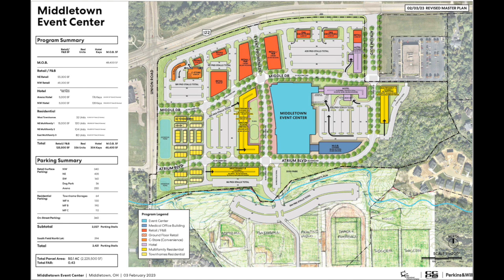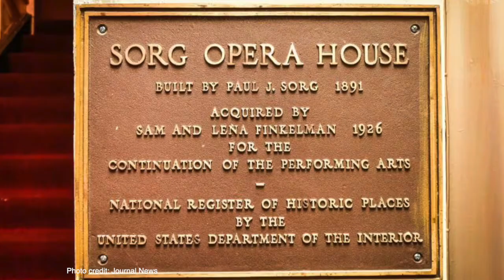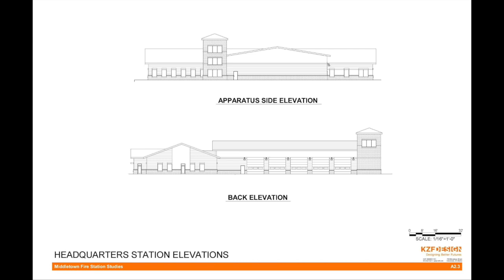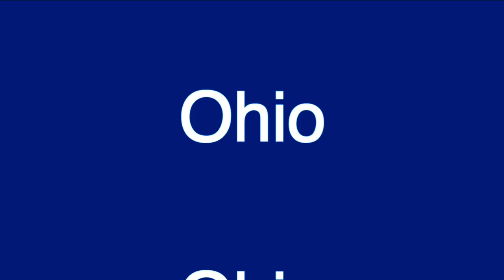Mayor Condrey's State of the City 2023